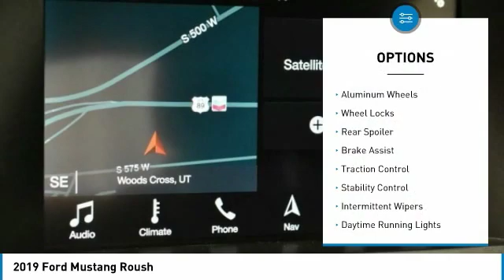2019 Ford Mustang K5163803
2019 FORD MUSTANG Bountiful, UT
Stock# K5163803

1800 S Main St.

$3,539 off MSRP! Shadow Black 2019 Ford Mustang GT Roush RWD 6-Speed Manual 5.0L V8 Ti-VCT 3.73 TORSEN Differential Ltd Slip Rear Axle Ratio, 9 Speakers, AM/FM radio: SiriusXM, Auto-dimming Rear-View mirror, Automatic temperature control, Blind Spot Info System w/Cross-Traffic Alert, Climate Controlled Heated/Cooled Front Seats, Delay-off headlights, Electronic Stability Control, Emergency communication system: 911 Assist, Engine Spun Aluminum Instrument Panel, Equipment Group 401A, Exterior Parking Camera Rear, Four wheel independent suspension, Front dual zone A/C, Front fog lights, Fully automatic headlights, Gauge Pack (Oil Pressure & Vacuum), GT Performance Package, HD Front Springs, HD Radio, Heated door mirrors, Illuminated entry, Larger Brake Rotors, Larger Radiator, Leather Bucket Seats w/Color Accents, Memory Driver Seat, Mirrors & Ambient Lighting, Power driver seat, Radio: B&O Sound System by Bang & Olufsen, Rear Parking Sensors, Remote keyless entry, SiriusXM Radio, Speed-sensing steering, Speed-Sensitive Wipers, Steering wheel mounted audio controls, SYNC 3 Communications & Entertainment System, Unique Stability Control, Voice-Activated Touch-Screen Navigation System, Wheels: 19   x 9   Fr & 19   x 9.5   Rr Ebony Black.

Recent Arrival!

This sharp 2019 Ford Mustang Roush features a *Black Exterior with a Ebony Cloth Interior*. Performance Ford Lincoln Bountiful proudly serves Bountiful, Slat Lake City & Farmington, Utah area New car shoppers.

*TECHNOLOGY & INTERIOR FEATURES:*This Ford Mustang Includes Steering Wheel Audio Controls, Anti Theft System, Outside Temperature Gauge along with Overhead Console, Compass, Power Drivers Seat, Bucket Seats, Air Conditioning, Illuminated entry, Split Folding Rear Seat, Rear Window Defroster, Vanity Mirrors, Reading Light(s), Center Arm Rest

*SAFETY & ECONOMY FEATURES:*Includes Electronic Stability Control, Back-Up Sensors, Rear Parking Aid, Brake Assist, Anti-Lock Brakes, Overhead airbag, Occupant sensing airbag, Dual Air Bags, Speed Sensitive Steering, Knee AirBag, Delay-off headlights, Auto Dimming R/V Mirror, Front Side Air Bags, Passenger Air Bag Sensor. Plus EPA rated fuel economy of 25.0 highway, 16.0 City (Based on EPA mileage ratings. Use for comparison purposes only. Your mileage will vary depending on driving conditions, how you drive and maintain your vehicle, etc.)

Performance Ford Lincoln Bountiful has this 2019 Ford Mustang Roush ready for sale today with 6 other models like this in stock! We'll give you top dollar for your trade! If it runs and drives, we'll offer you cash!